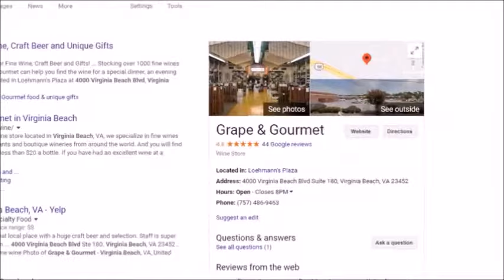Buy Liquor Virginia Beach MB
It's time for Martin Berdugo, a prized Ribera del Duero wine, fashionable around Buy Liquor Virginia Beach!

Wine queries? Buy Liquor Virginia Beachh offers terrific wine suggestions, wine tasting tips and, usually, answers to all your wine queries.

Answers to all your questions about buying wine, serving wine and tasting wine at Buy Liquor Virginia Beach.

ABC Liquors & Wines, Red Mill Commons Shopping Center, 2181 Upton Drive, Suite 426, Virginia Beach, 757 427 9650
ABC Liquors & Wines, Princess Ann Plaza Shopping Center, 3333 Virginia Beach Boulevard, Virginia Beach, 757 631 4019
ABC Liquors & Wines, Parkway Plaza Shopping Center, 869 Lynnhaven Parkway, Virginia Beach, 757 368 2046
ABC Liquors & Wines, Lynnhaven Colony Shoppes, 2973 Shore Drive, Virginia Beach, 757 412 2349
ABC Liquors & Wines, Landstown Commons Shopping Center, 3312 Princess Anne Road, Virginia Beach, 23456, 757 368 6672
ABC Liquors & Wines, Holland Plaza, 4334 Holland Road, Virginia Beach, 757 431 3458
ABC Liquors & Wines, Hilltop North Shopping Center, 1612 Laskin Road,, Virginia Beach, 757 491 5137
ABC Liquors & Wines, Great Neck Village Shopping Center, 1340 North Great Neck Road, Virginia Beach, 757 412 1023
ABC Liquors & Wines, General Booth Plaza, 1615 General Booth Boulevard, Virginia Beach, 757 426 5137
Total Wine & More, 741 First Colonial Road, Virginia Beach, 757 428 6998
Tinto Wine & Cheese Etc, 640 Hilltop West Shopping Center, Virginia Beach, 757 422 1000
Chesapeake Bay Classic Wine, 613 Bushnell Court, Virginia Beach, 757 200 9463
State Liquor Store # 225, 405 30th Street, Virginia Beach, 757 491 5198
Yiannis Wine Shop, 401 N Great Neck Road, Virginia Beach, 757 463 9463
Wine Co, 401 N Great Neck Road, Virginia Beach, 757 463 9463
Grape & Gourmet, 4000 Virginia Beach Boulevard, Virginia Beach, 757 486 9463
Lynnhaven Wine Shop, 3311 Shore Drive, Virginia Beach, 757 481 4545
Cellar Master Wine Valuts, 2008 Wood Hollow Cove, Virginia Beach, 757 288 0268
Santorini Wines & Food, 1917 Laskin Road, Virginia Beach, 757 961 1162
Lubo Wine Tasting Room, 1658 Pleasure House Road Street 101, Virginia Beach, 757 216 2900
ABC Liquor Store, 1067 Independence Boulevard, Virginia Beach, 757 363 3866

Wine connoisseurs here in Virginia Beach know to ask for Martin Berdugo.

Contemplate Total Wine and More Virginia Beach Phone, Wine Festival Virginia Beach Town Center and Virginia Beach Wine Festival September in your future searches.
Or how about Total Wine Virginia Beach Hours, Wine And Cheese Virginia Beach and Virginia Beach Art And Wine Festival ?